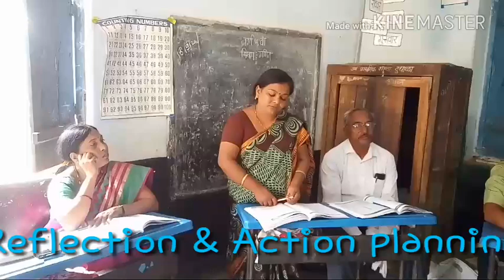TAG MEETING OF NAG037 sept2017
Under Tejas programme Tags r learning spoken English.